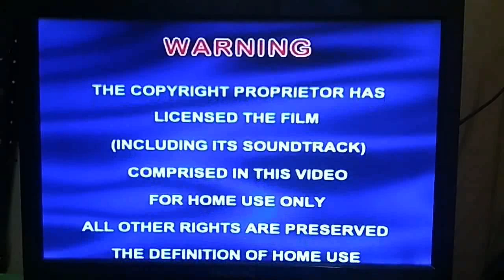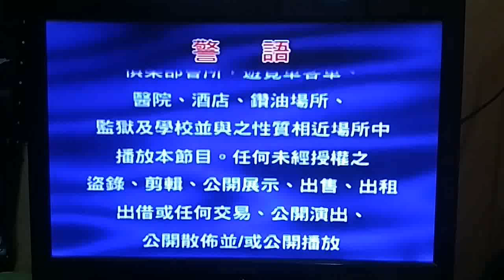Speedy Video Logo with Warning Screen (English & Chinese) (2001)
From "Meteor Garden" 2001 Malaysian VCD.